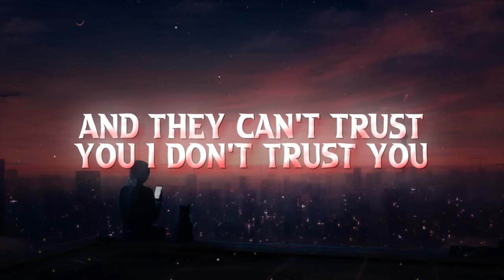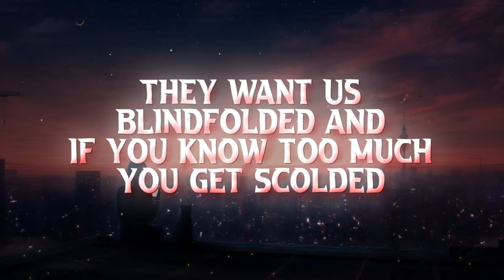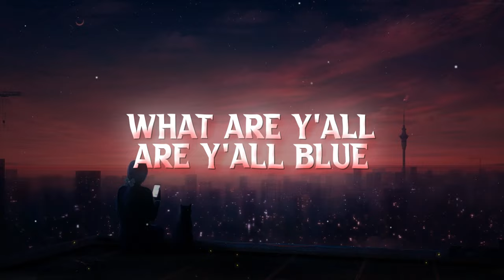Ray Ruinz - Start A Riot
A Lyric Video for Start A Riot
From the Album Relentless